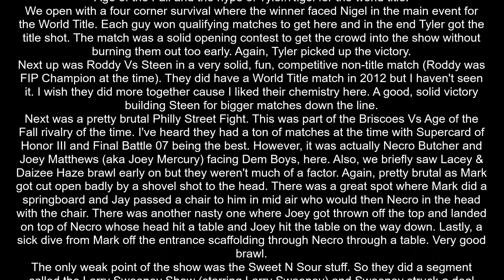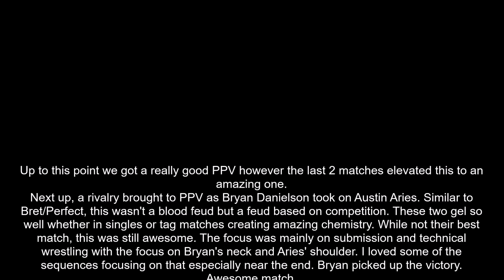ROH Take No Prisoners 2008 Review